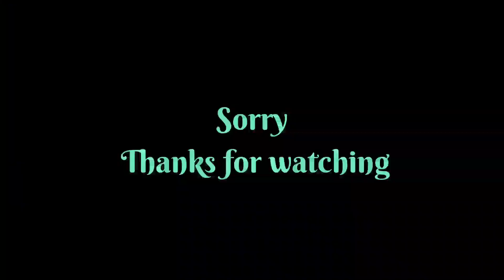এতো সুন্দর view Ato Sundar Jayga